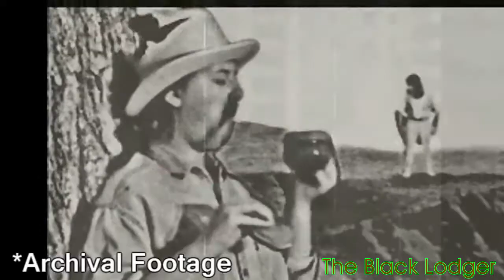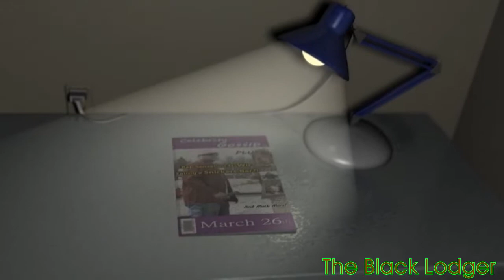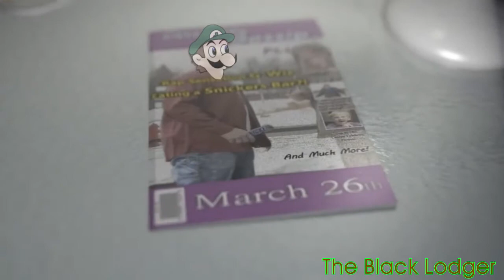[YTP] Jimmy Davis and the Chocolate Factory [Collab Entry]